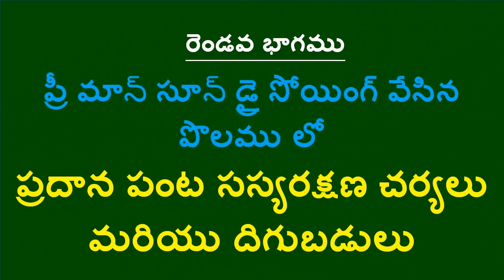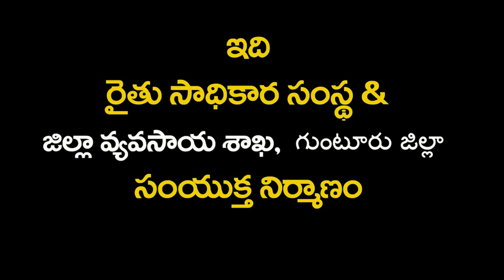PMDS _ Paddy Farmer, A Ravi Teja Success Story _Guntur_ Andhra Pradesh